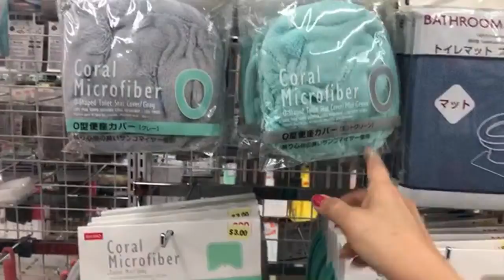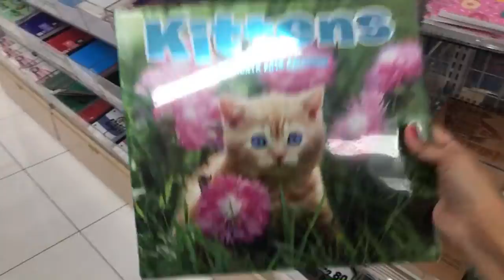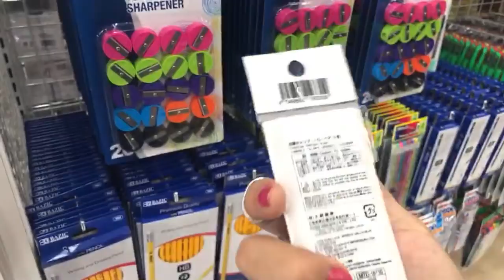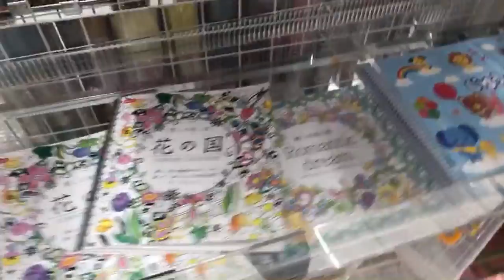Live at Daiso JAPAN The Greatest Little Dollar Store Anywhere Let's Buy It All!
daisojapan the best dollar store ever! planners pens My Facebook Page & more.